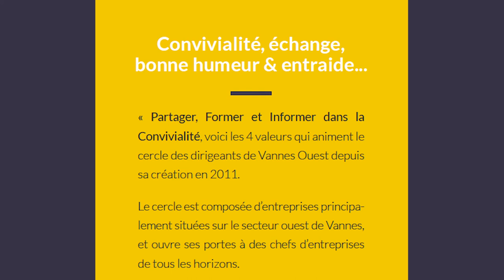Club des Dirigeants de Vannes Ouest : pitch ton réseau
Découvrez le CDVO à travers le pitch réalisé pour Territoire de réseaux 2021